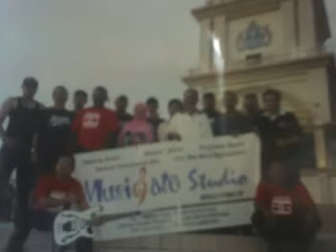Tribute To METAL BAND GODOG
..metalLAN THE KiNG!!